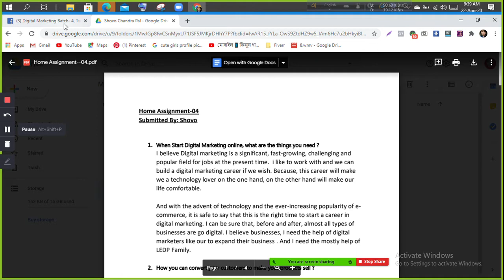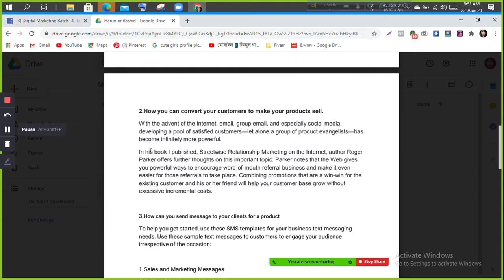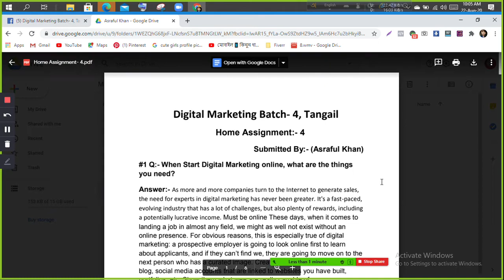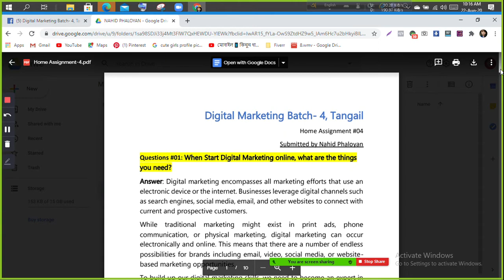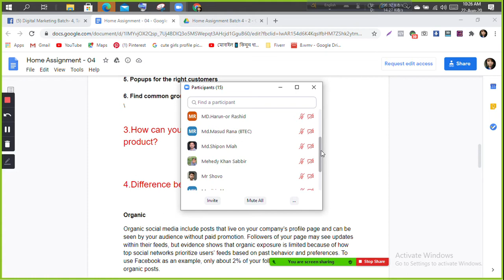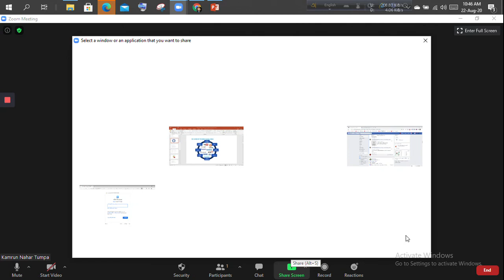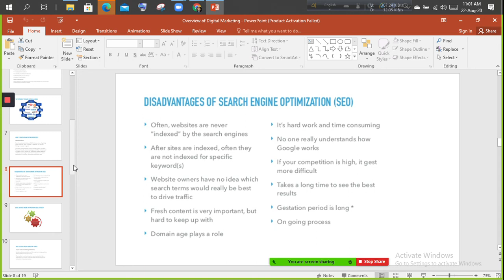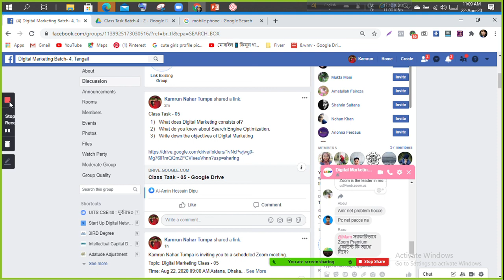22 August class 5